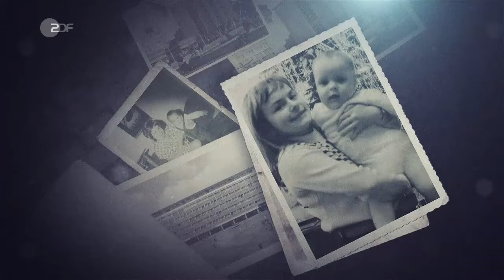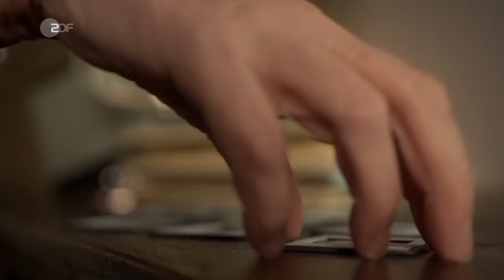Wenn die Eltern Fremde sind - Kinder in DDR-Wochenheimen - Frontal 21 | ZDF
Kinder, die in DDR-Wochenheimen aufwuchsen, sahen ihre Eltern nur am Wochenende. Montagmorgen wurden sie in die Einrichtung gebracht und erst Freitagabend wieder abgeholt - ein Altag ohne Mutter und Vater, stattdessen Erzieher in wechselnden Schichten.